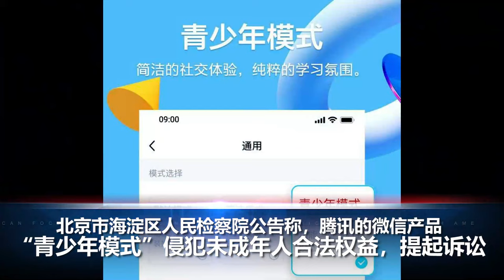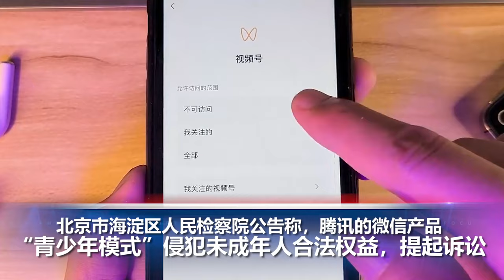德尔塔病毒又现变种，旧金山湾区发现“德尔塔+”病毒；Moderna表示民众在冬季之前将需要第三剂疫苗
00:00 片头

00:07据美国福克斯新闻网8月5日报道，涌入美国南部边境的非法移民数量继续激增，834名无人看管的移民儿童和青少年在8月3日被捕。

01:02加州公共卫生部8月5日宣布，将要求其大约220万医护人员在9月30日之前接种疫苗。

 01:26 加州旧金山湾区发现了一种新的德尔塔变种子毒株。这种病毒被称为“德尔塔+”。

02:14  南加洛杉矶县长堤港8月5日宣布，7月份港口货运量比去年同月增长4.2%，运输了近80万个20尺标准货柜。

02:46 Moderna 公司8月5日表示，随着时间的推移，新冠疫苗的保护作用会逐渐减弱，预计在冬季之前将需要第三剂新冠疫苗。

03:31 阿根廷球星梅西无法与巴萨俱乐部完成续约。

03:49 中国北京市海淀区人民检察院称微信产品“青少年模式”侵犯未成年人合法权益，涉及公共利益，决定对微信提起诉讼。